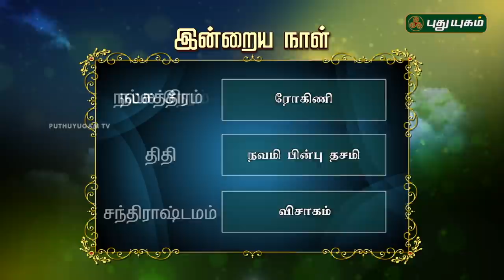இன்றைய ராசி பலன் | Indraya Rasi Palan | தினப்பலன் | Mahesh Iyer | 13/08/2020 | Puthuyugam TV